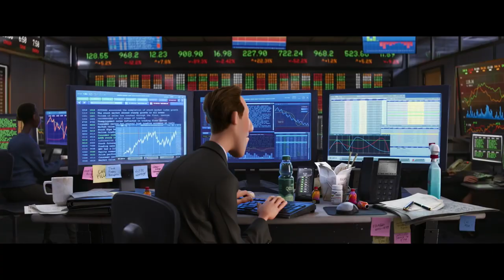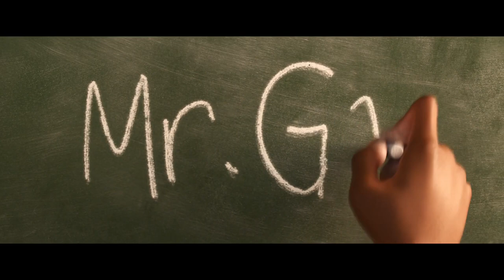SOUL Clip - "Joe Teaches Class" + Trailer (2020)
Watch the official SOUL Clip - "Joe Teaches Class" + Trailer (2020).

SOUL is the new animation movie by Pete Docter.

PLOT: A musician who has lost his passion for music is transported out of his body and must find his way back with the help of an infant soul learning about herself.

RELEASE DATE: 25 December 2020 (USA)
GENRE: Animation, Adventure, Comedy
STARS: Jamie Foxx, Tina Fey, Graham Norton